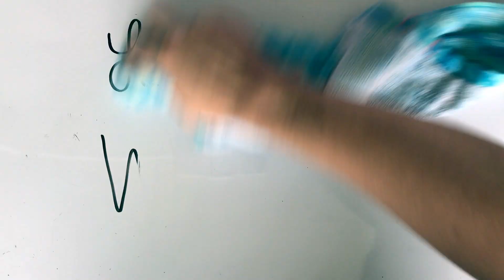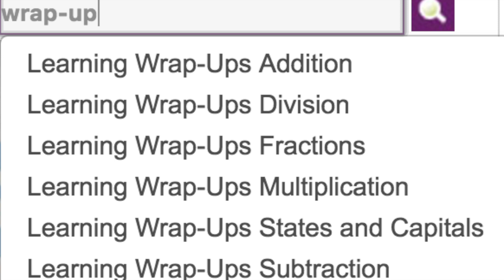Learning Wrap-Ups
Introduction to Learning Wrap-ups available through Usborne Books & More.